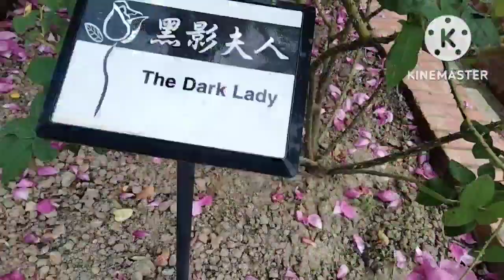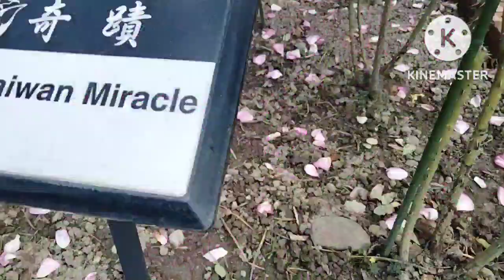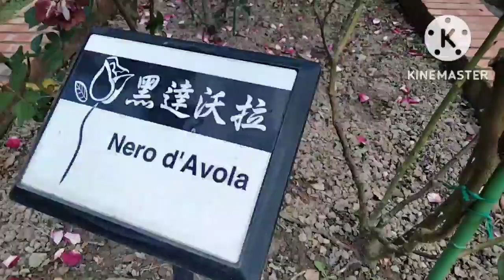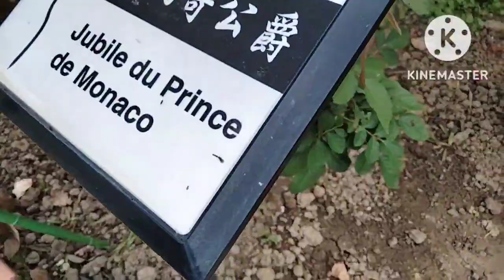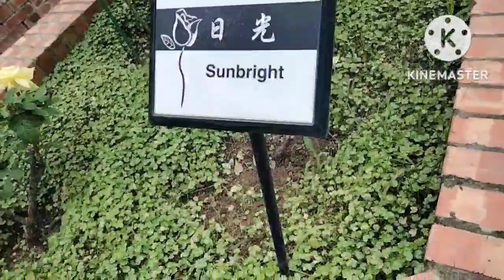different kinds of rose in shilin garden@ziasvlog8661